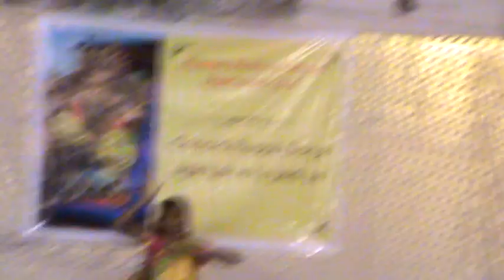Parinika SOLO DANCE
We're thrilled to share the most amazing moments from our recent Vinayaka Chaturthi Celebrations 2023 with all of you. It was a day filled with laughter, love, and unforgettable memories, and we couldn't wait to relive it with this video. Join us in this journey as we reminisce about the joyous occasion that brought us all together!